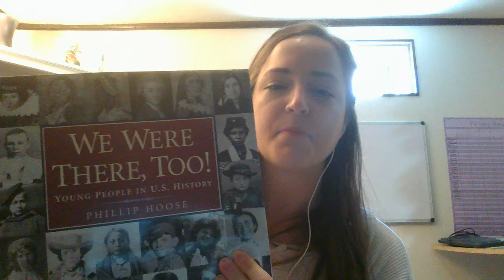John Quincy Adams: Translating for the Revolution